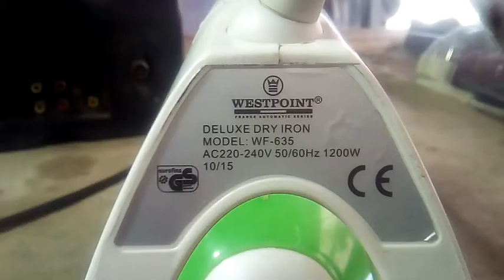dry iron!iron repair!westpoint dry iron repairing! home appliance repairing!शुष्क लोहे की मरम्मत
is video mein aapko dry iron ko theek Karne ka tarika bata raha hun video ko pura dekhen aur video ko like Karen ummid hai yah video aapko acchi lagegi yah westpoint ki istri hai

dry iron, iron repair, westpoint dry iron repair, home appliance repairing, dry iron ko theek Karne ka tarika,